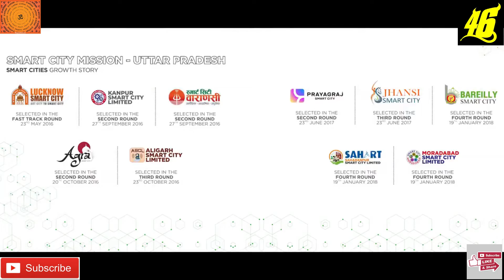75 initiatives for Smart Cities of Uttar Pradesh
75 initiatives for Smart Cities of Uttar Pradesh#modi ji,india,renewable energy,undp,cop26,bjp,himachal pradesh,hydro power projects#iit kanpur,kanpur ,uttar pradesh,